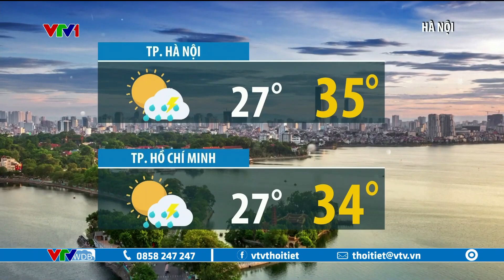Dự báo thời tiết 12h30 - 13/08/2023 | Gió phơn mạnh ở Trung Trung Bộ | VTVWDB